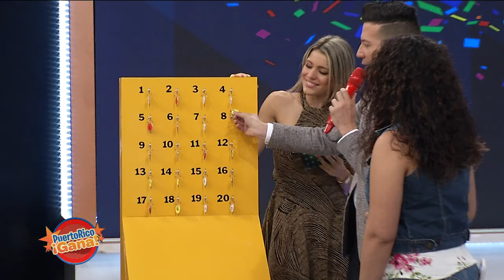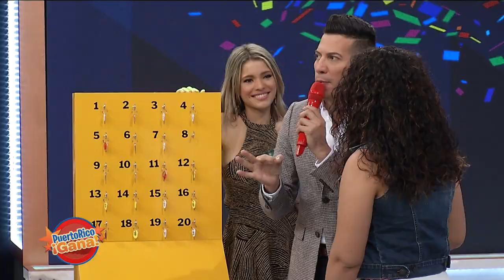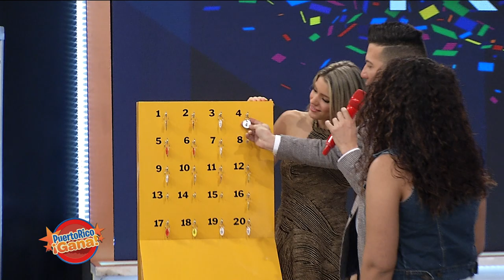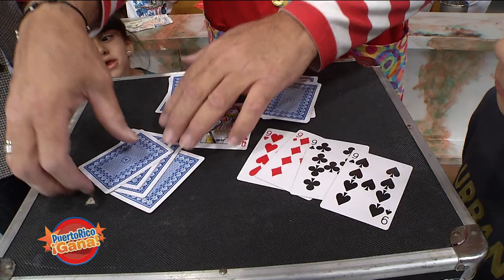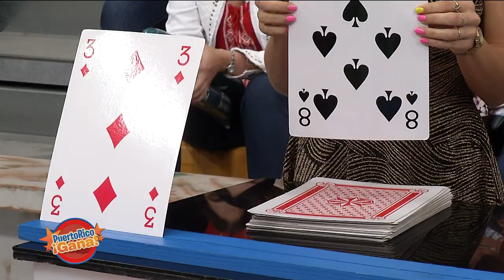Puerto Rico Gana - 11–22-2019- #2